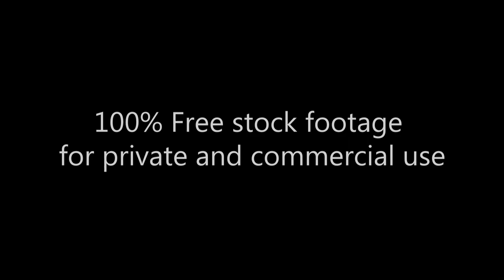Масло_холст_Oil on canvas Impressionism Botanical Garden Museum part 2 footage 287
Impressionism_American Gardens on Canvas. Botanical Garden. Импрессионизм, выставка работ импрессионистов -Американский сад на холсте.Oil on canvas
Impressionism
Botanical Garden Museum part 2

Free HD Stock Footage Archive:
100% Free stock footage for private and commercial use.

Архив HD Видеоматериала:
100% бесплатные Видеоматериалы для частного и коммерческого использования. Бесплатные предложения сотен видео и сюжетов!